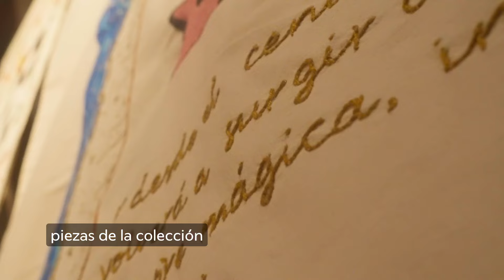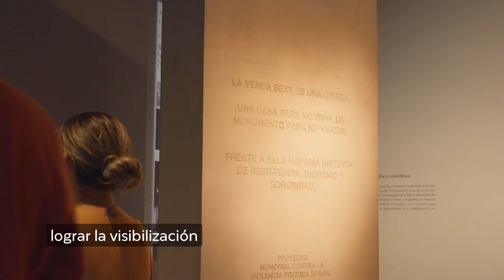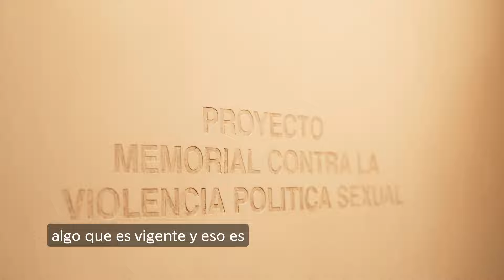Exposición "Acontecer 50 años. Colección MNBA y colectivos de memoria"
Muestra que aborda el golpe de Estado cívico-militar y sus efectos, desde las fronteras entre el arte y la acción político-social, a través de obras pertenecientes al acervo institucional, en diálogo con piezas realizadas por colectivos que han denunciado y mantenido el recuerdo de las víctimas de la dictadura.
Hasta el 31 de marzo de 2023.